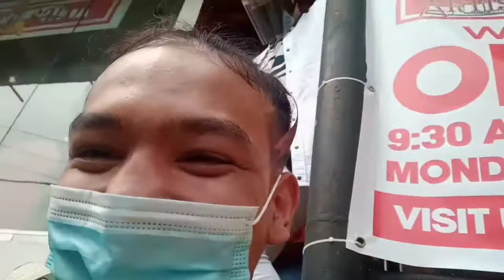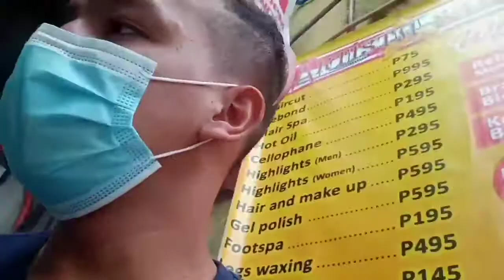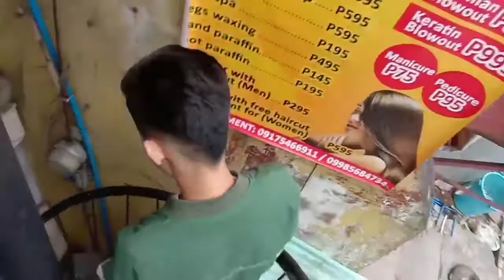RBZ's TAPING(may nakatulog🤣)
hope you like it po😊